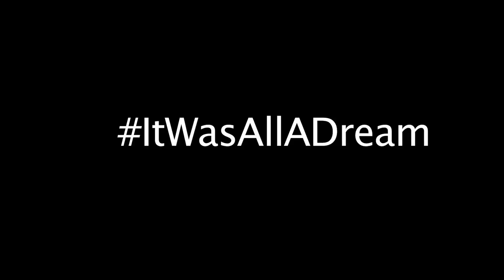HSH x VYPE: Who has the MOST hops? D. Griffin vs. Swift